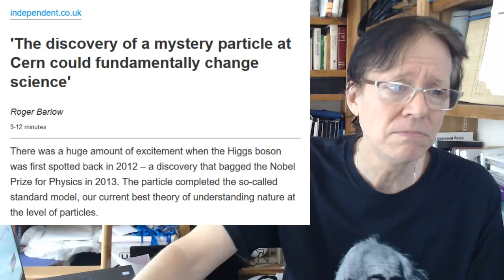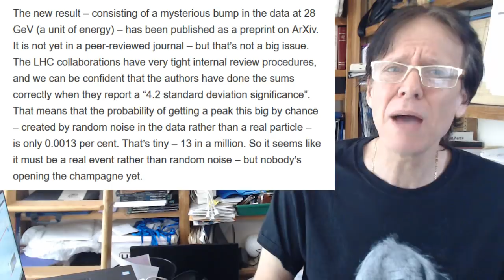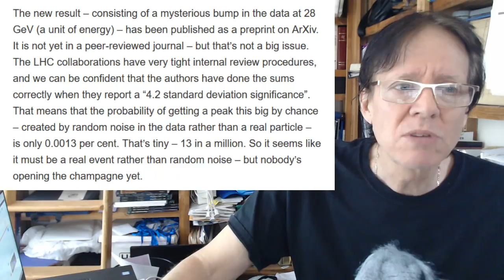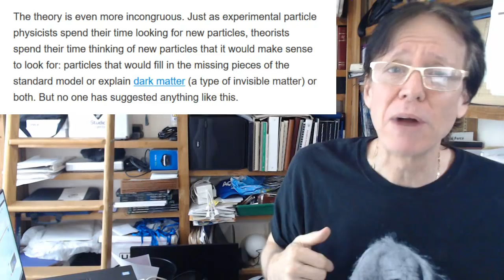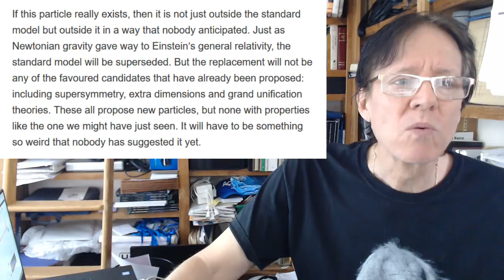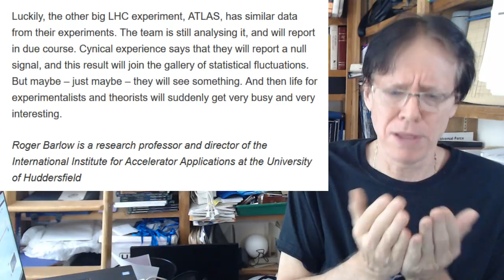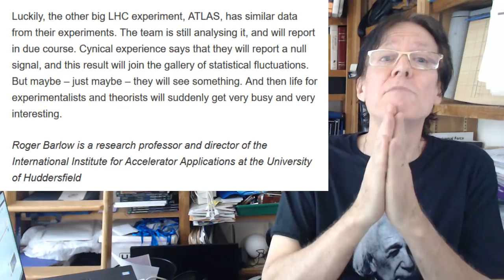CERN: Unicorn Hunters Spot New Particle / Unicorn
Unicorn season is here! David de Hilster talks about the latest in the line of unicorn particles from theoretical physics. As Dr. Alexander Unzicker explains in his book, whenever a new and unpredictable path from a particle accelerator is found, they say it is a new particle.